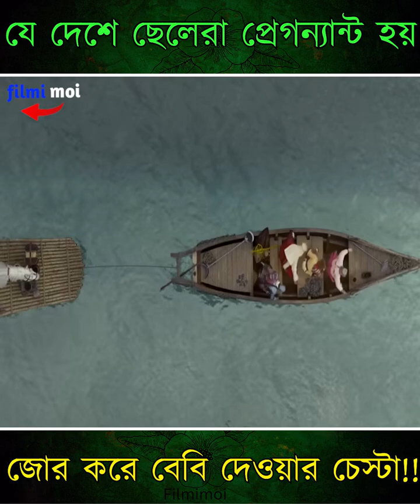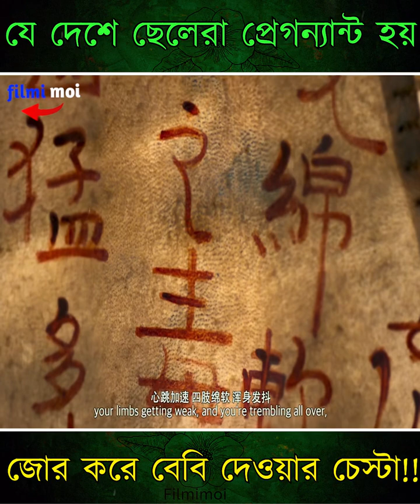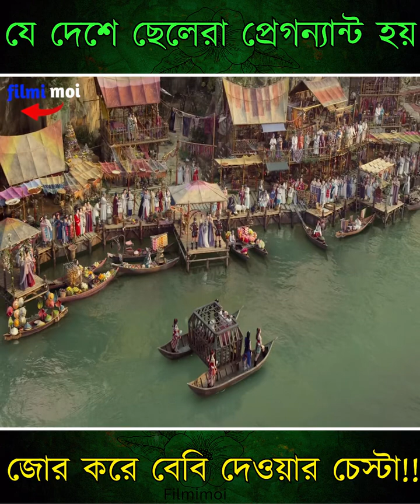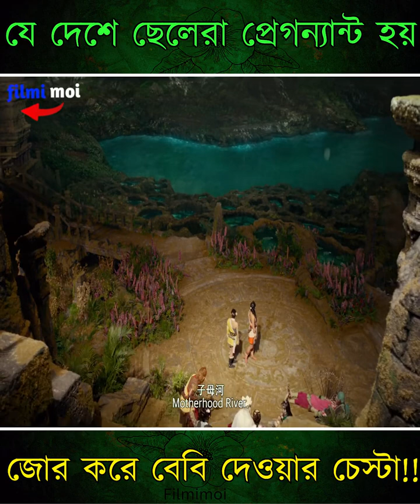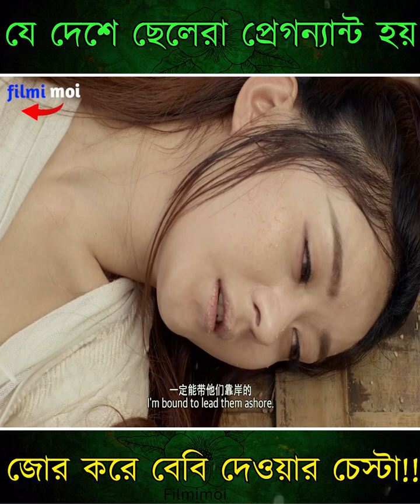পিথিবিতে এমন একটা দেশ আছে যেখানে কনো ছেলে বাস করে না সুধু মেয়েরা থাকে.